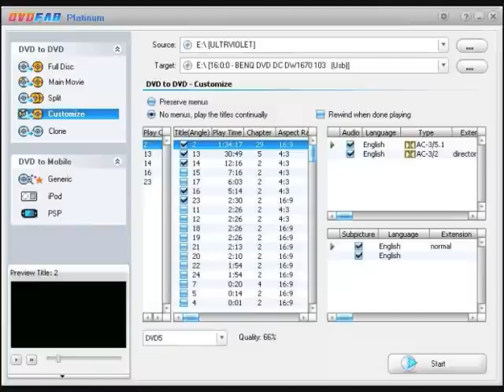copiar dvd original con dvdfab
programa para copiar todo el dvd o partes de este permite pasar dvd a otros dispositivos como ipod o celulares